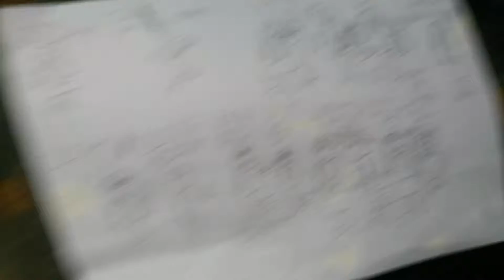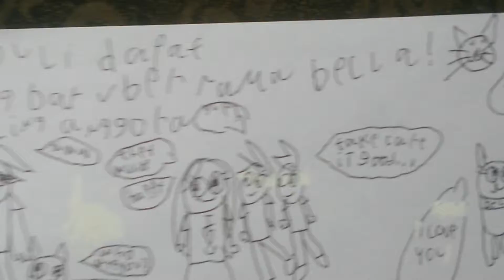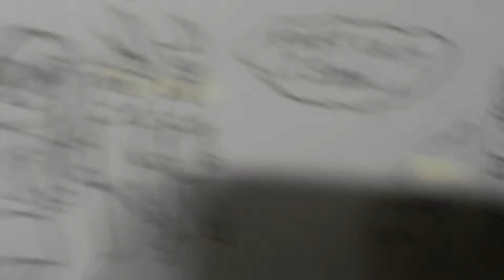Draw my life (real story)